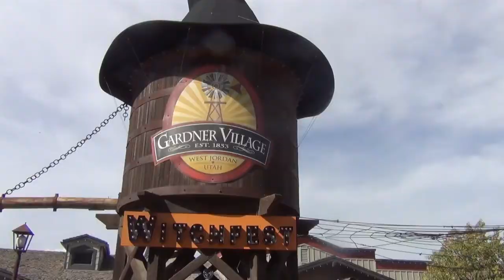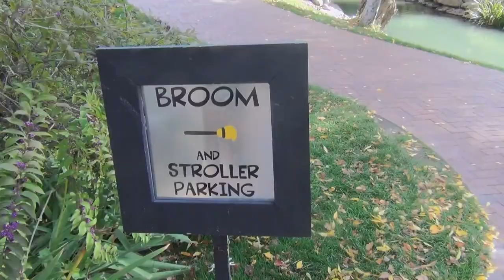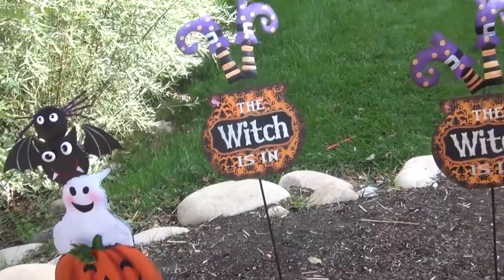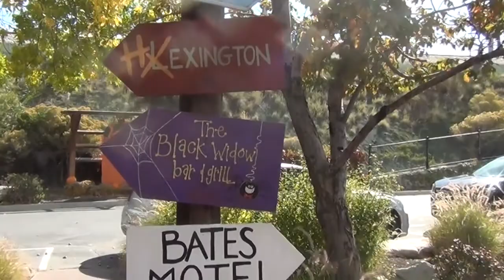Fun Time With Pepper Witchfest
Pepper goes to a Witchfest and finds a bunch of witches.